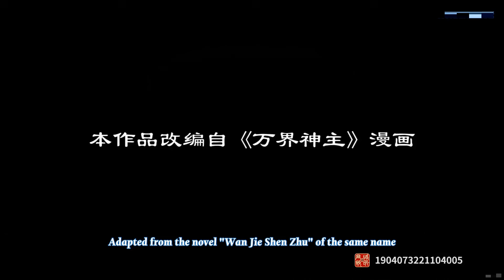[Eng Sub] Lord of the Universe EP298